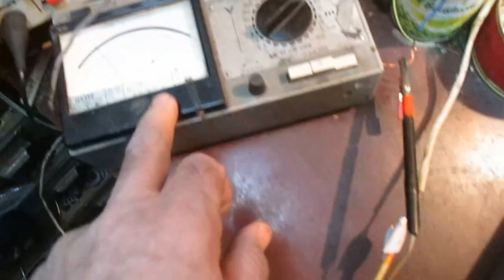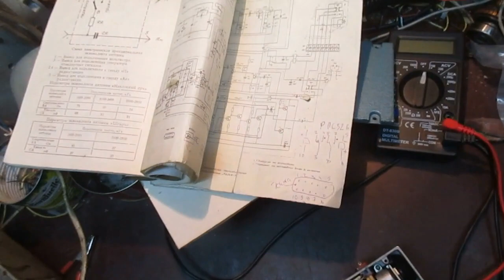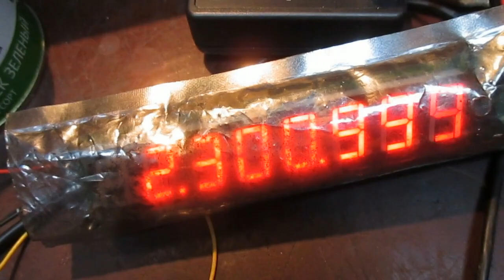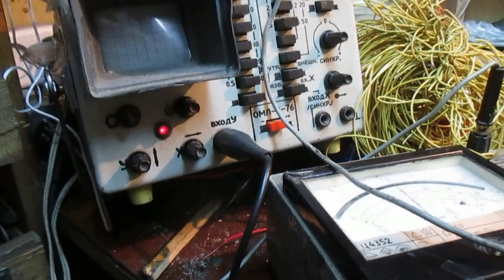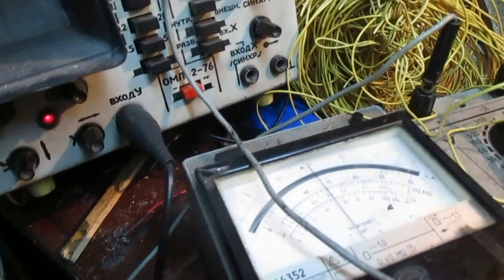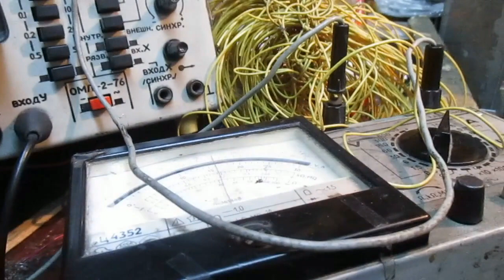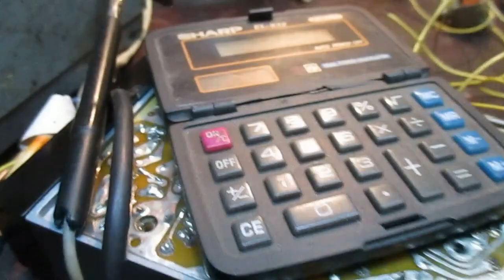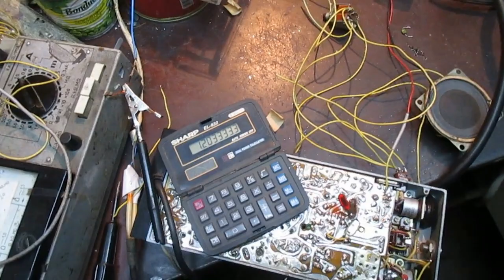Радиостанции карат-м, ремонт.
Ремонт, перестройка, продажа радиостанций карат-2, карат-м, нива-м